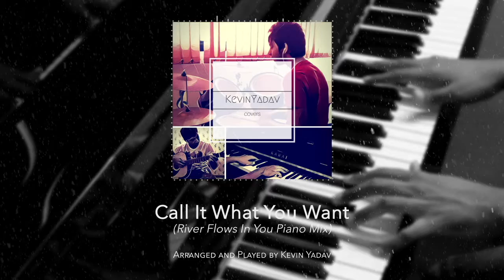Call It What You Want (River Flows In You Piano Mix)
First video with my own audio visualizer, hope you all like it! :D